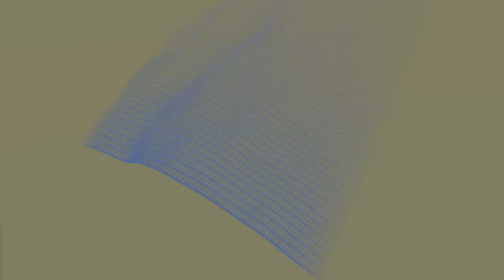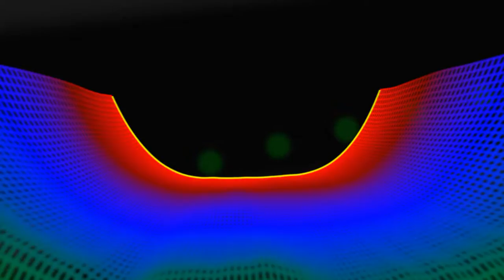lookyan - Zatox (Zeroid, 2016)